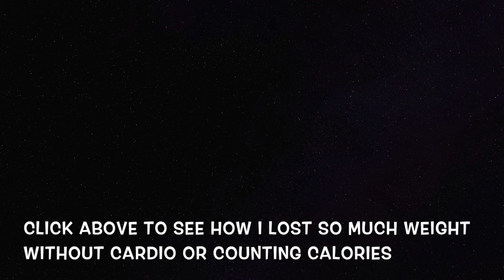Filipino fitness channel ( Getting fit at 40 ) Filipino fitness - Filipino Mum getting fit at 40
Through my Filipino fitness channel I will be showing how I am getting fit at 40, it is my goal for this year through my Filipino fitness blogs showing a Filipino mum getting fit at 40.

Being part of the Filipino fitness YouTubers community I am enjoying as a mom getting fit once again - I used to be a Filipino model in my twenties and now my goal is to become a Filipino fitness model through my 30-week fitness challenge.

I started this 30-week challenge heavier than when I was 9 months pregnant.

I have lost 11 kg in 8 weeks without any cardio or counting calories just by simply getting into the gym and lifting weights.

Throughout this getting fit at 40 challenge, I am being coached by Mark who has been a natural bodybuilder for nearly 40 years and competed in 5 natural bodybuilding shows.

I was always told in the past at local gyms, you need to count calories and do loads of cardio but Mark kept telling me that was not the case, I needed to eat healthily and lift weights and sure enough, as soon as I started this new regime I noticed significant results.

90% of people who do diets are heavier 6 months later than when they started - with this new regime we stay lean and strong.

I hope my Filipino fitness blogs help motivate you in getting into a gym and I hope you enjoy watching me getting fit at 40.

I turned 40 in September 2019 and have 2 young children and am really enjoying being a Filipino mum getting fit.

For those gym essentials to enhance your training:

To keep track on how active you have been during the day and how many calories burned - here is a great pedometer: Amazon.com

Fat Gripz Extreme :- increase the diameter of the dumbells or barbells to increase the intensity of arm workouts, increase grip strength plus give a greater range of motion for chest and back workouts.
from Amazon.com
from Amazon.co.uk

You have to protect your lower back and nothing beats a leather training belt and a good belt will last a life time.
From Amazon.com
From Amazon.co.uk

Wrist straps to enable you to keep lifting beyond your grip strength:
from Amazon.com
from Amazon.co.uk